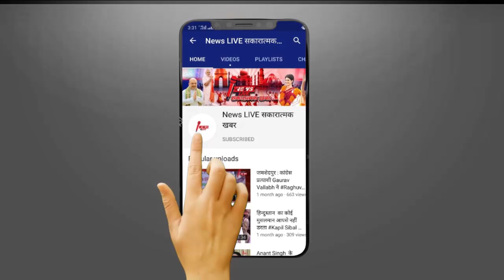पेशी पर हाजिर हुआ बाहुबली Mukhtar ANSARI दारोगा के बयान पर ठहाके मारकर हंसने लगे - जाने पूरा मामला ?